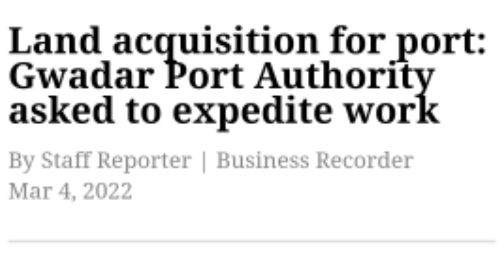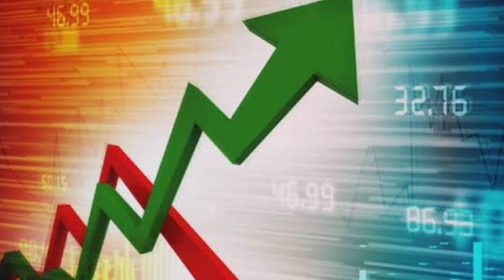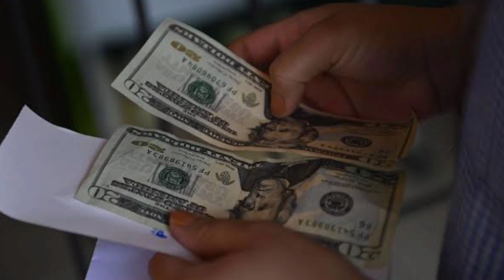Land acquisition for port - Telecom Sector - Saudi Arabia provides great relief to Pakistan